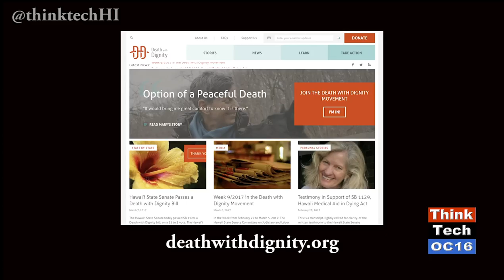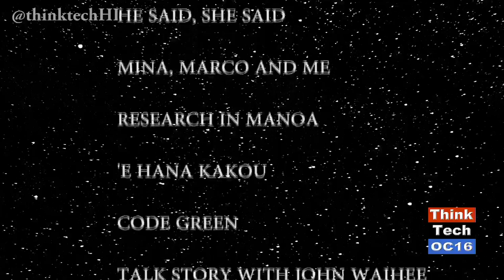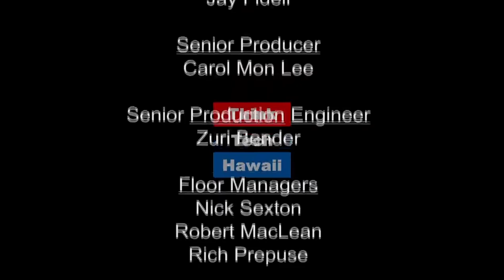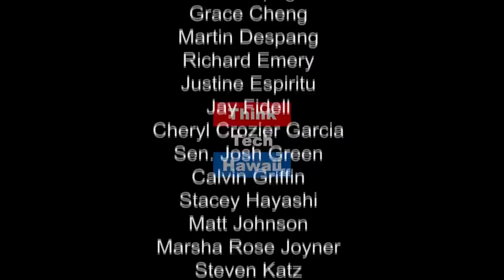The Fight for Death With Dignity (episode 313)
Kaui Lucas and Raya Salter highlight SB 1129, the Medical Aid in Dying Bill, or Death with Dignity, a bill pending in the 2017 legislature. They give a history of the bill and the status of similar bills around the nation. Blake Oshiro, of Capitol Consultants of Hawaii, John Radcliffe, of Capitol Consultants of Hawaii, Peter Carlisle, lawyer and former mayor and prosecutor, Scott Foster, of Hawaii Death with Dignity Society, Jade Young, a hospice chaplain, Marilyn Carter, a hospice nurse, Bishop Randolph Sykes, of Interfaith Alliance of Hawaii, Dr. George Scott, of Punahou School and Central Union Church, Senator Lorraine Inouye, and Former Governor John Waihee all spoke at the studio about the bill and death with dignity.
Episode 313. Original Air Date Sunday, March 12, 2017